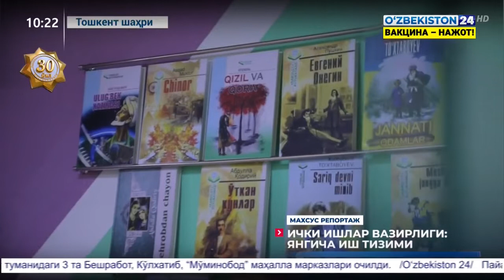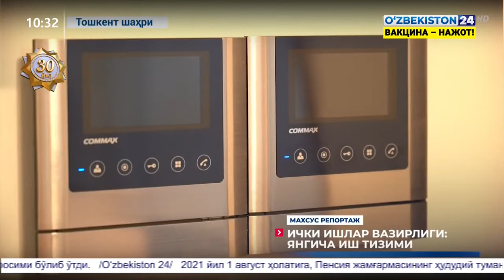Ichki ishlar vazirligi tizimida yosh xodimlar uchun yaratilayotgan imkoniyatlar haqida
"O‘zbekiston 24" telekanali "Maxsus reportaj" dasturi